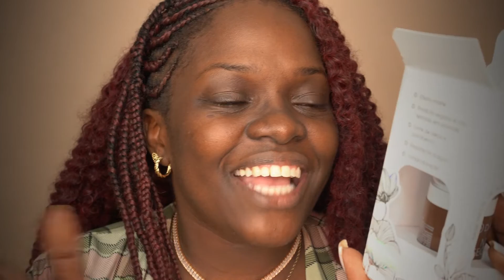TESTEI a BASE MY SECRET da DALLA, em PELE NEGRA | Juliana Luziê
E aí bbs, vocês pediram e eu to aqui pra entregar então vamos de Resenha da Base da Dalla por aqui 🖤

💄 Partes do vídeo:

☀️ 00:00 Introdução

☀️ 00:50 O que a base promete!

☀️ 01:50 Quantas tonalidades tem a base da Dalla!

☀️ 03:40 Bora aplicar a base!

☀️ 08:00 Teste de transferência com pele molhada

☀️ 09:50 Teste de transferência com pele seca

☀️ 10:30 Considerações finais

Quem é fechamento já vem na voadora no Like  💖